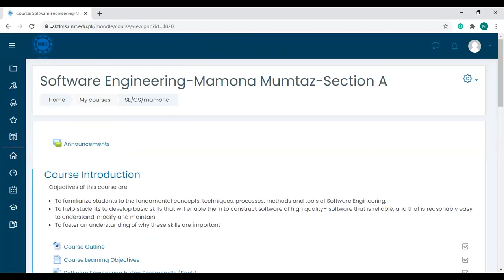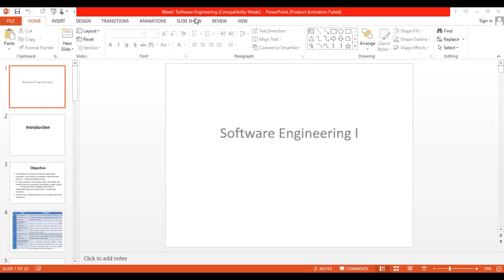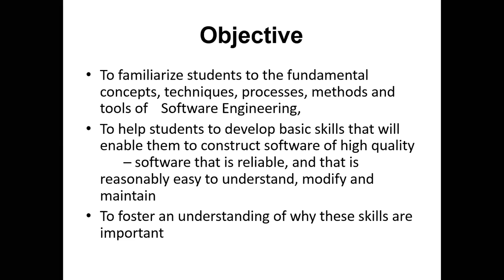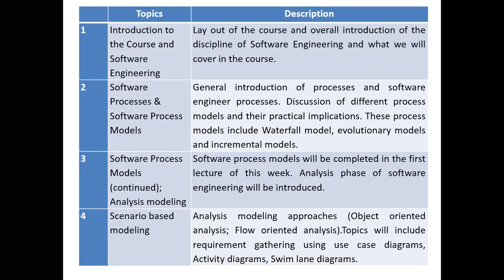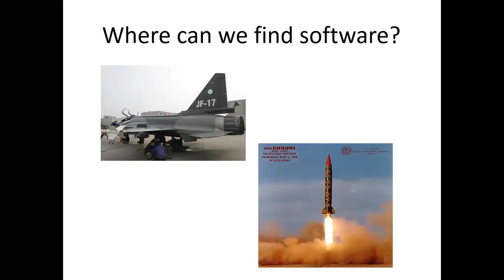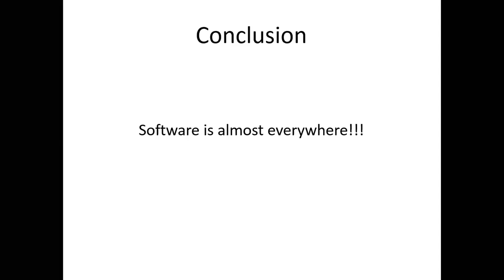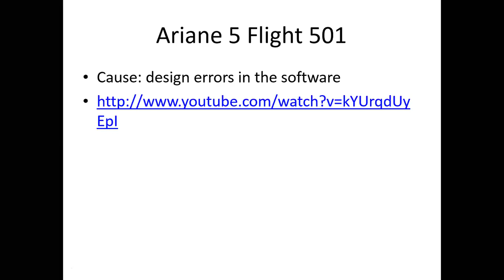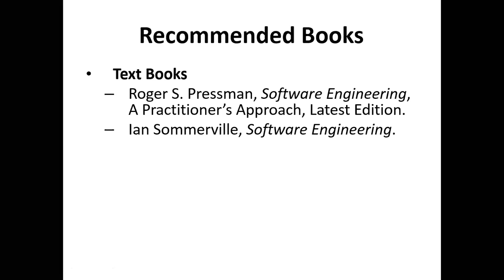Software Engineering: Introduction (Lecture 1)